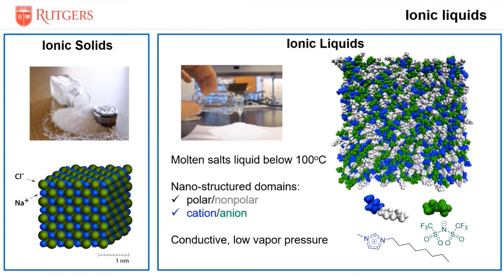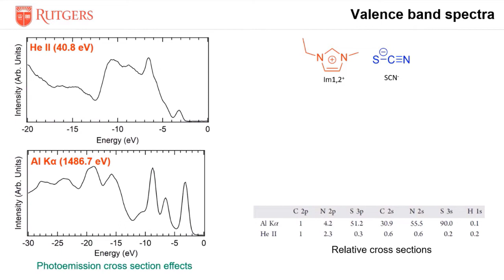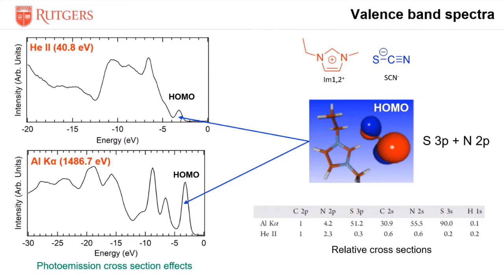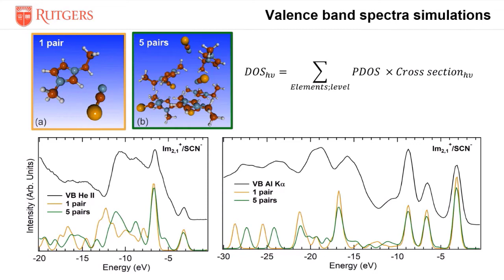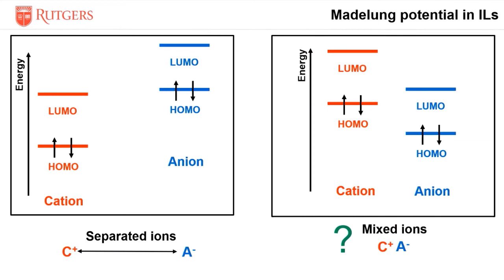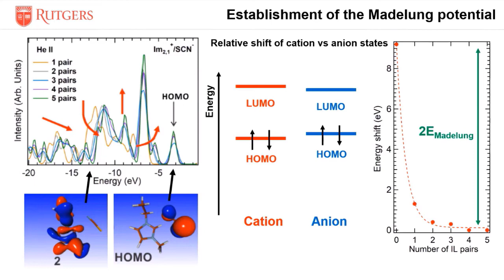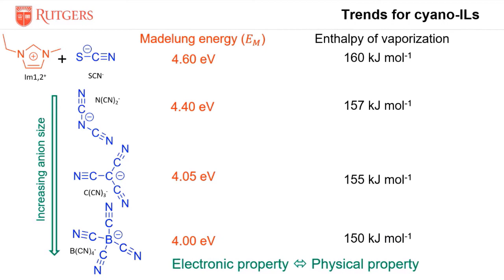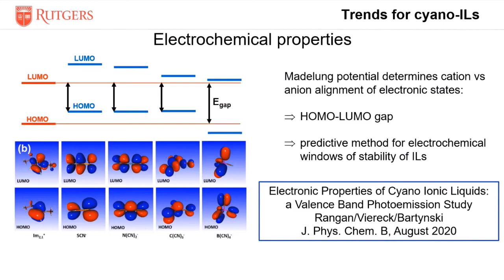Thermo Fisher Scientific surface analysis customer interview with Dr. Sylvie Rangan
In this episode we talk to Dr. Sylvie Rangan from Rutgers University. Tim Nunney and Sylvie Rangan discuss how working in the lab has evolved during the coronavirus and how her and her colleagues have coped.